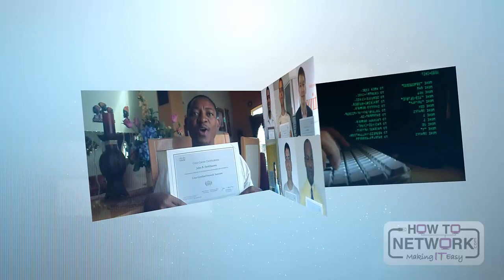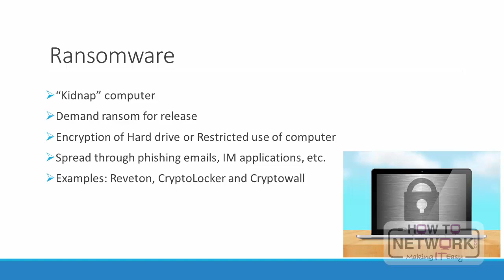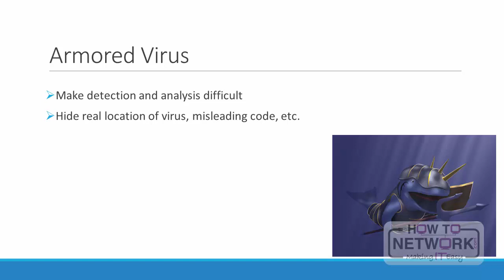What is Ransomware?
Learn more and become a qualified Network Security Professional by taking the CompTIA Security+ Course